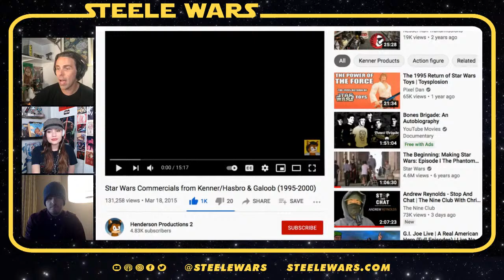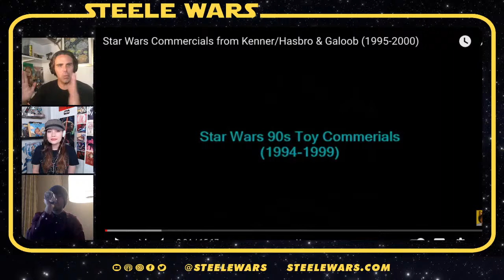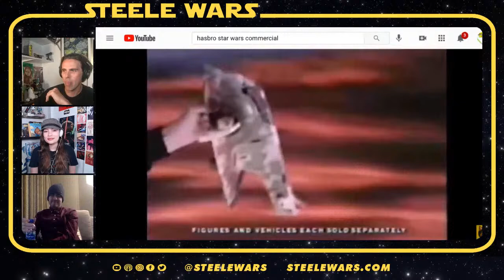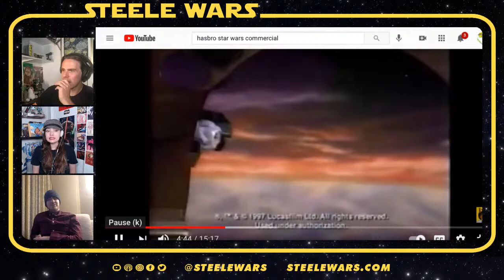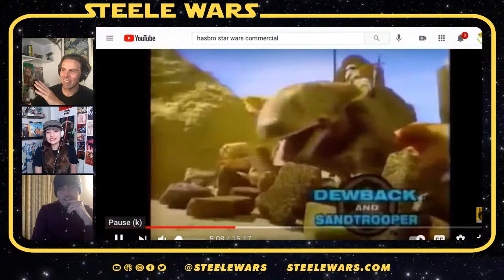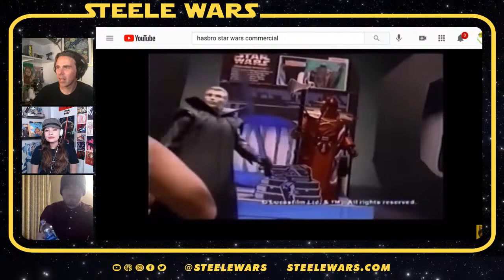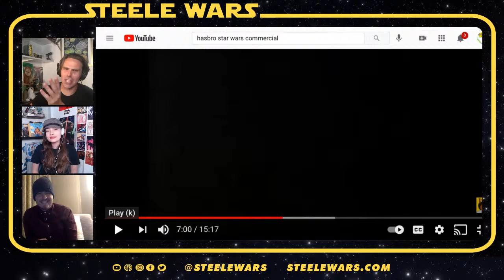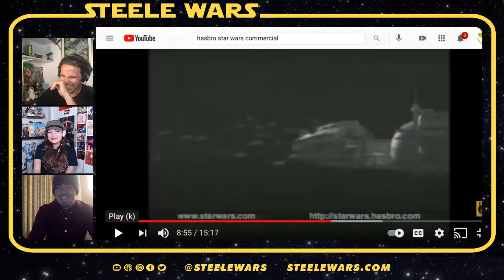Let's Watch Old Hasbro Toy Commercials - Steele Wars Hyperchat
Corey and I watch some hilarious old Hasbro Star Wars toy commercials live on the show!

THE IGNITE THE GREEN T-SHIRT IS BACK!

CLASSIC T'S FOR JUST $9.95 WITH STICKER PACKS!

Listen to the award winning Steele Wars Star Wars podcast...